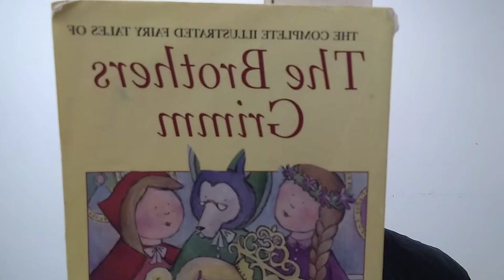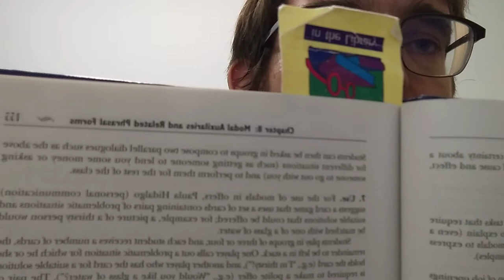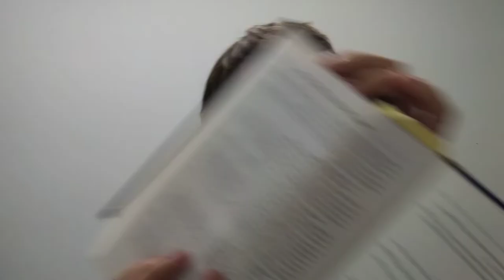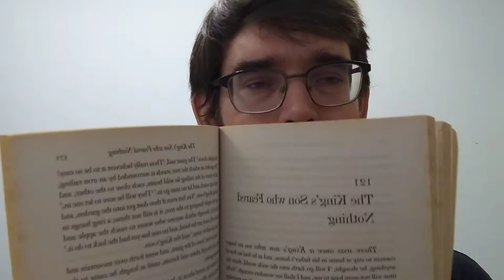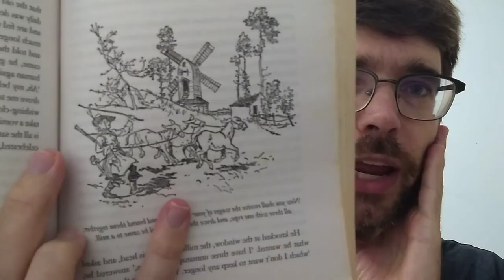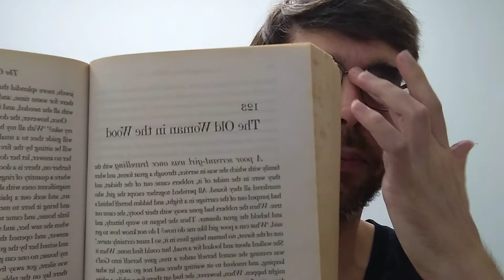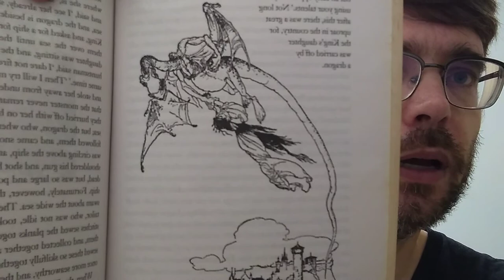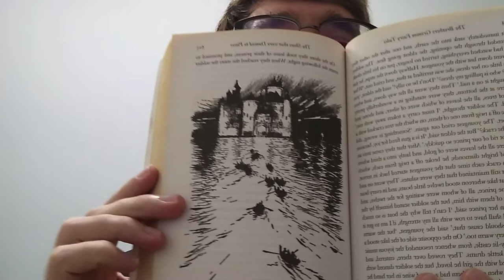Weekly Reading Vlog #21: The Grammar Book p.154-160, The Brothers Grimm p.570-640, Roald Dahl...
The Grammar Book by Marianne Celce-Murcia and Diane Larsen-Freeman p.154-160 (6 pages)
The Brothers Grimm Fairy Tales p.570-640 (up to story 136: Iron John) (70 pages)
Charlie and the Chocolate Factory by Roald Dahl (finished) (reviewed)
Charlie and the Great Glass Elevator by Roald Dahl p.1-182 (finished) (182 pages)

Timestamps:
0:00 Introduction
0:40 Charlie and the Chocolate Factory
1:04 Charlie and the Great Glass Elevator
2:30 The Grammar Book p.154-160
6:50 The Brothers Grimm p.570-640

1) I'm going to start doing weekly reading vlog videos
2) Instead of talking about whole books, I'm just going to talk about the pages that I read this week.  I'm going to be summarizing the story of the pages that I've read, so there will be spoilers.
3) I'm going to be doing this in addition to (and not instead of) my book review video.  The content may overlap.  So if you watch both the weekly reading vlog, and the book review video, expect some repetition.  (Maybe just pick one or the other.)
4). The camera cuts out after 30 minutes, and that's just as well.  (Sorry as always about cutting out in mid-sentence though.)
5). I'm going to keep track of my weekly pages read for my own benefit.